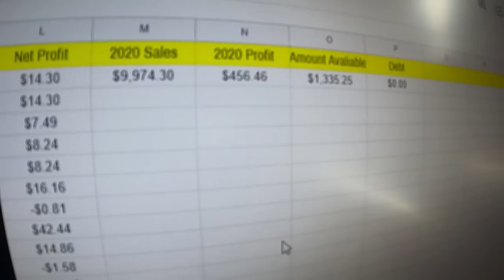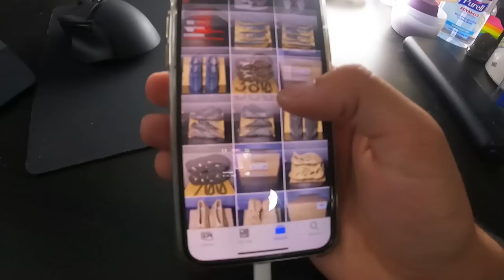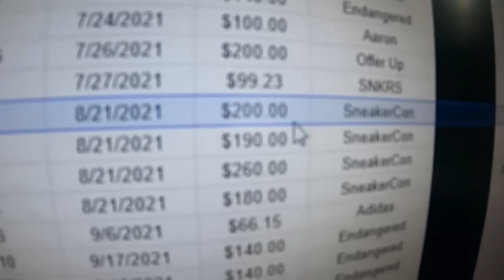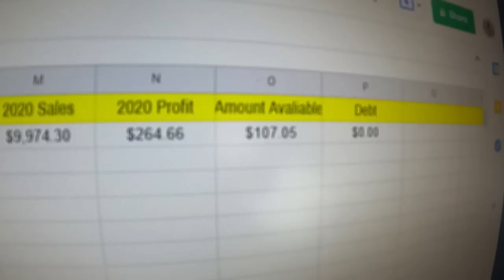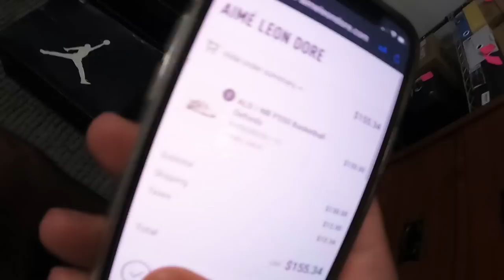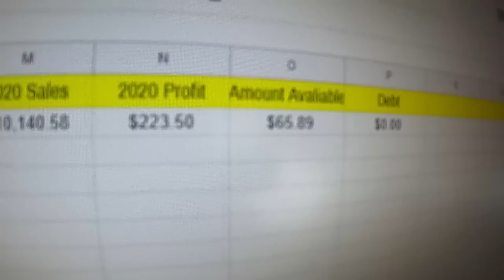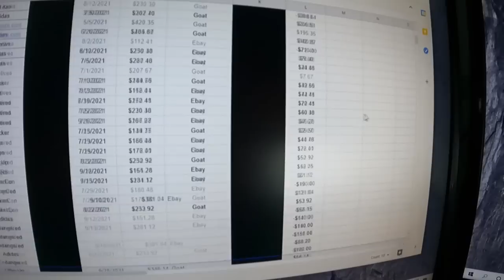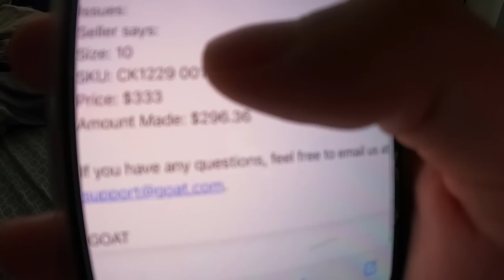THE BEST EPISODE YET!! Turning $100 Into $10,000 Ep. 20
Hope you guys enjoyed the video! Let me know what other videos you guys would like to see me make, and make sure to like the video if you haven't already.

Instagram (Sneakers) - @SneakerSouffle

Instagram (Personal) - @Jorggetorr​​

Instagram (Clothing) - @CreativeYouth.la

Uv Grow Light (Ice Box)
Cleaning Kit
Lights For Pictures
The Camera I Use
Shelf For Shoes
Salon Care 40 (For Icing Shoes)
Printer I Use